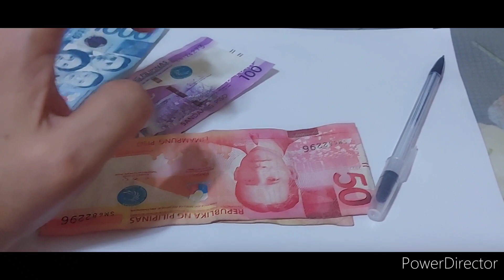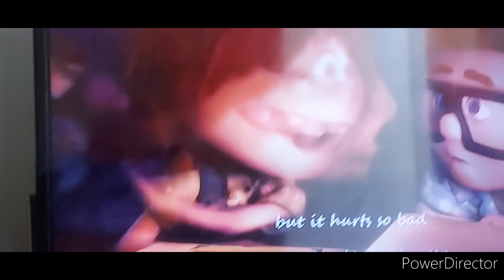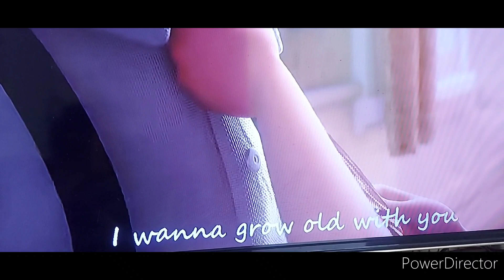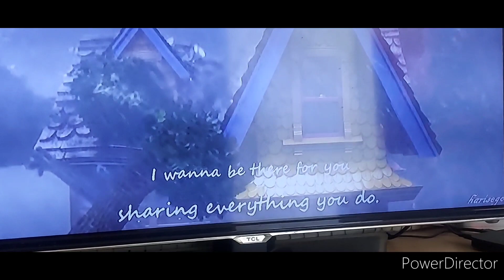ETO YUNG SONG NA GUSTONG GUSTO KO ANG LYRICS,NAPAKAGANDA TALAGA NG MENSAHE NITO.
KAPAG NAPAPANOOD KO ITO NARERELAX AKO AT NAGLALAKBAY ANG ISIP KO.